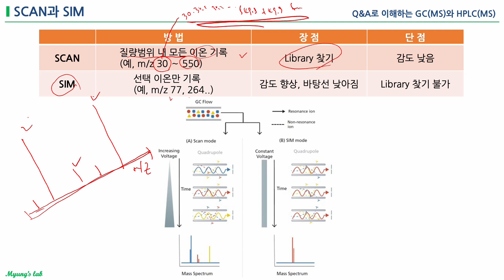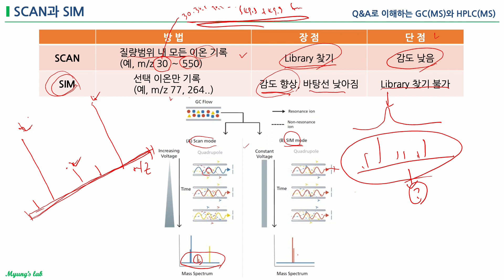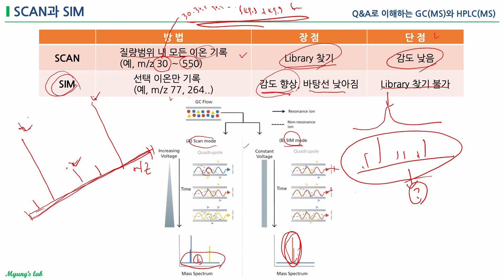SCAN과 SIM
Q&A로 이해하는 GC, HPLC, GC-MS, LC-MS